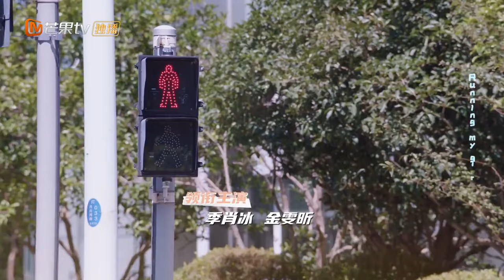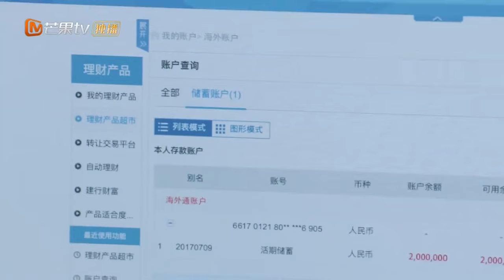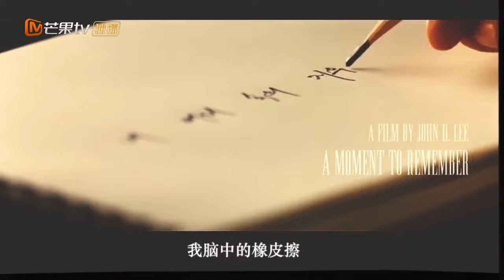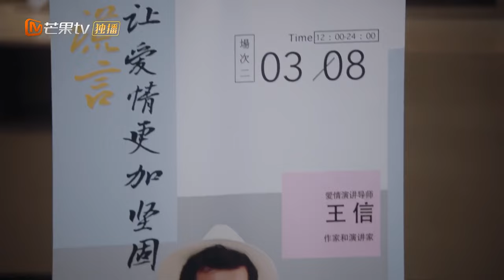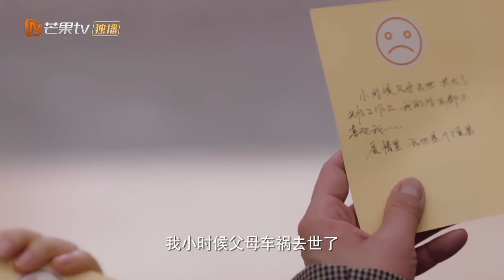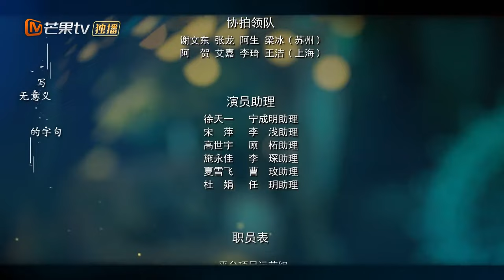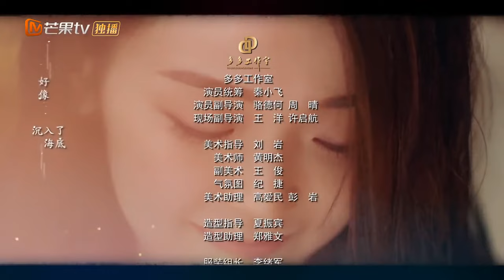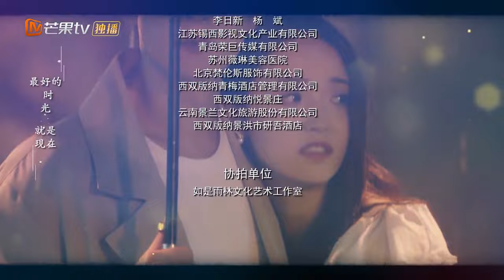【ENG SUB】EP16: Ning fell down the stairs?《The Trick of Life and Love 机智的恋爱生活》【MangoTV Drama】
Synopsis: When you happen to save the man that annoyed you the most and he wakes up with amnesia, what kind of love-hate relationship will it bring? Domineering CEO Ning Cheng Ming has a reputation for being a professor from hell. After a mysterious car accident, he is saved by Li Qian, a person that he hasn't seen in years. They were enemies. She was a witty student and now an all-around secretary.